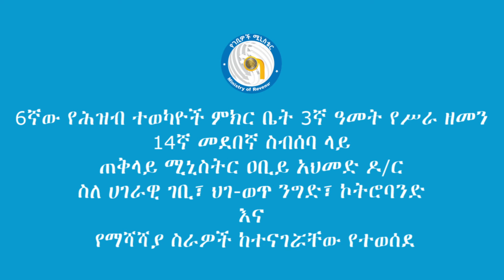ጠቅላይ ሚኒስትር ዐቢይ አህመድ ዶ/ር ስለ ሀገራዊ ገቢ፣ ህገ-ወጥ ንግድ፣ ኮትሮባንድ እና የማሻሻያ ስራዎች ከተናገሯቸው የተወሰደ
6ኛው የሕዝብ ተወካዮች ምክር ቤት 3ኛ ዓመት የሥራ ዘመን 14ኛ መደበኛ ስብሰባ